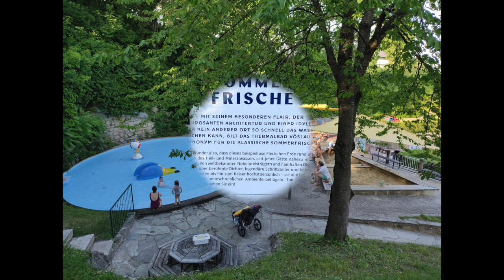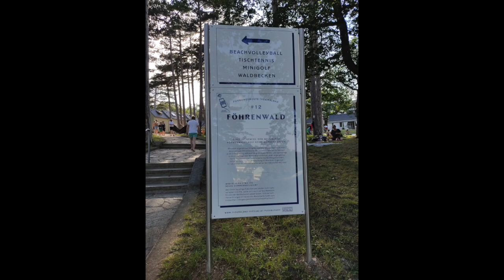Vöslauer Thermalbad - Vöslauer thermal baths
Unique water - this is exactly where the original source of the Vöslauer medicinal and mineral water rises. The Marienpark with a shady pine forest is located in the area of the Vöslau thermal baths.